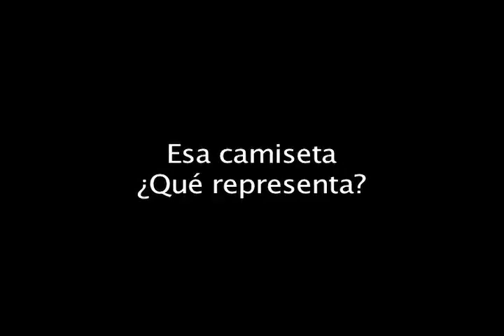Entrevista Walter Oyarce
Luego de casi un año del trágico acontecimiento de su hijo, Walter Oyarce comparte con nosotros sus pensamientos y nuevos proyectos